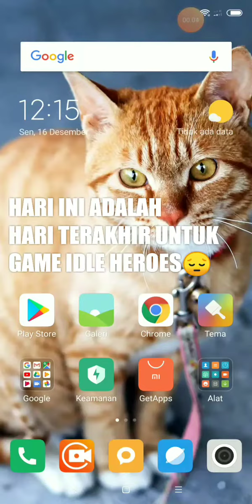HARI TERAKHIR IDLE HEROES!!!-KISAH SEDIH BERUBAH MENJADI MENYENANGKAN😀🤠☺😭👍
SHARE SE-IKLASNYA

SELAMAT TINGGAL IDLE HEROES🤧

ass.wr.wb